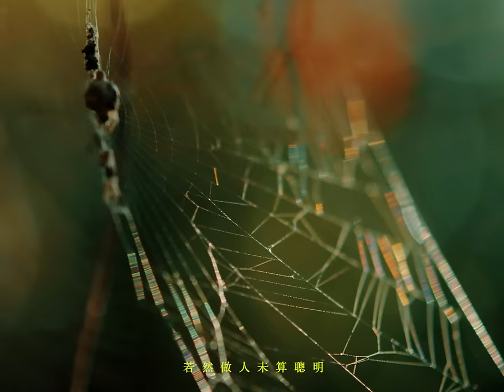小肥 & Serrini - 青春頌 Official Music Video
小肥將於今年推出全新專輯「Siufay Modern Classic 2010 – 2020」，這是一張關於香港樂壇近十年間充滿具代表性的音樂史詩(Music Epic)專集，全碟由陳輝陽監製及重新編曲，透過小肥在2021年這個時刻重新演繹當中由2010年至2020年間的11首經典廣東歌及1首全新作品，以歌曲娓娓道來香港過去十年的始末。當中裡頭存在很多不同意思，舊作品在某一個時刻誕生及走紅時正是代表著某種意志。但到了這個2021年的新時刻，由陳輝陽及小肥從另一種角度、另一種感受去重新演繹所產生了新的化學作用及新的共鳴。

第一首主打歌曲〈青春頌〉由 小肥 x Serrini 重新演繹，詮釋歌曲中的無奈、憂愁、光輝和燦爛。

Amazon Music

《青春頌》
曲：藍奕邦
詞：藍奕邦
編：陳輝陽、倫偉傑
監：陳輝陽

(男) 若然現時士氣高昂 即管放肆任性
(女) 當你感到無力軟弱 切記不怪宿命
(男) 若然做人未算聰明 更要賣力亡命
(合) 還未要負責之際切記盡興

(男) 誰亦會隨年變老 方懂得童年多好
(女) 等不到來年變老 才懷念 那種悠然腳步
(男) 來吧趁毫無控訴 快釋穿沿途的污糟
(合) 這段少年時間 既然昂貴 大好青春要盡耗

(男) 記住要共最美的人 (合) 分享每個夜晚
(合) 別忘掉原是靠堅持醫好每個傷患
(男) 既是有力挺起胸膛 (合) 即管好好作反
(合) 無懼雨水沾濕兩眼

(男) 無用聽誰來勸告 一街的人言滔滔
(合) 不需坐下來計數 前行吧 你想做 全意做
(男) 如沒有無窮氣數 也可跟神明賭一鋪
(合) 這段少年時間 有誰無悔 大好青春要消耗

(合) 記住要共最美的人分享每個夜晚
(合) 記住趁尚有些本錢簽多一些帳單
(合) 如若你還淘氣 你還強壯
(合) 盡管出走別折返

(合) 無需定立時限 如風一般往返
(女) 人未老 (男) 還未晚 (合) 還未到盡頭記住來放心荒旦
(合) 若生命是無限 何必自定界限
(合) 大好青春就要多貪

(男) 記住要共最美的人分享每個夜晚
(女) 別忘掉原是靠堅持醫好每個傷患
(男) 記住趁尚有些本錢簽多一些帳單
(合) 如若你還淘氣 你還強壯 盡管出走別折返

(男) 記住每日盡興歡騰 (合) 通宵至到達旦
(合) 別忘掉原是以單純 (合) 體恤每個災難
(合) 既是有力挺起胸膛即管好好作反
(合) 無懼雨水沾濕兩眼 年月燦爛